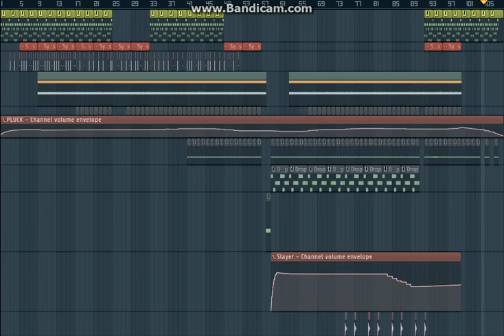Inside FL Studio - TaetraHedraz